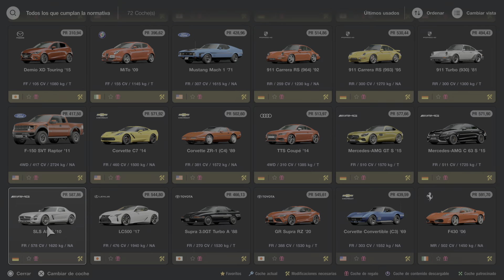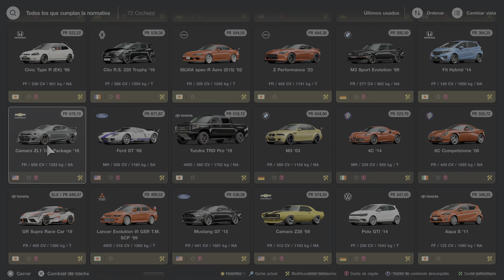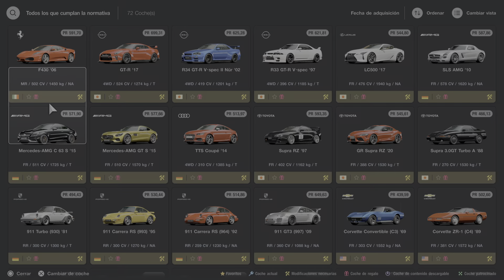Gran Turismo 7 Parte 18